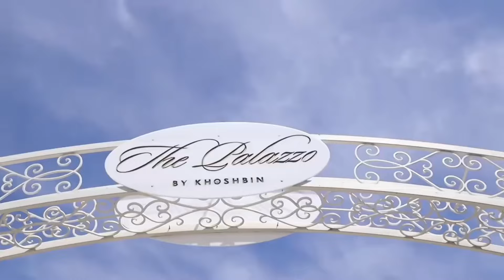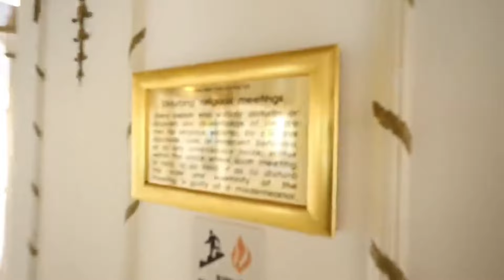$1,000,000,000 MANSION/PALACE IN CALIFORNIA!!